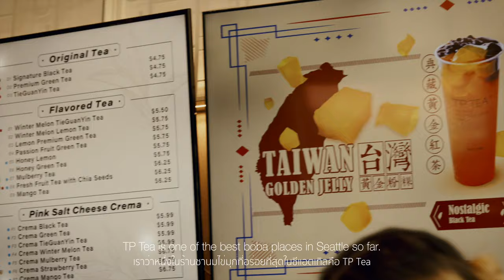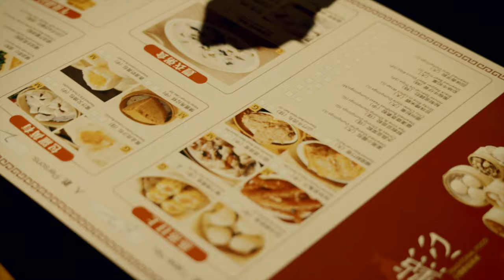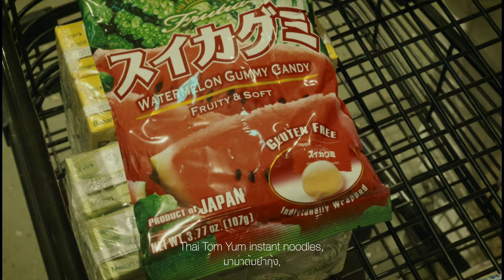Daily Life in America | Cinematic Vlog [Canon EOS R5]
This cinematic vlog is a part of "Letters to You" series, a series of heartfelt short films in the form of visual letters sharing our ordinary days away from home to our love ones and showing the beauty in the mundane and the charm in the everyday through our personal stories.

This episode takes you to explore Chinatown in Seattle, Washington bringing you to our favorite spots for boba tea, dim sum, and Asian grocery store that we usually go to.

🎥 Canon EOS R5, iPhone 15 Pro